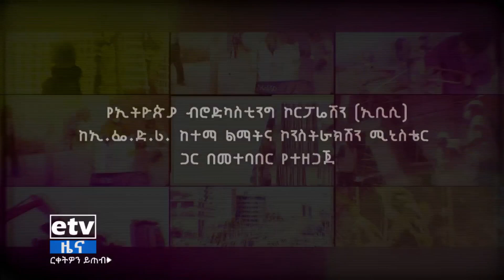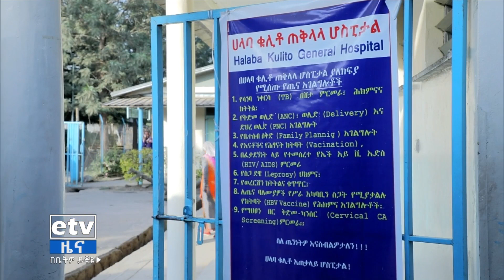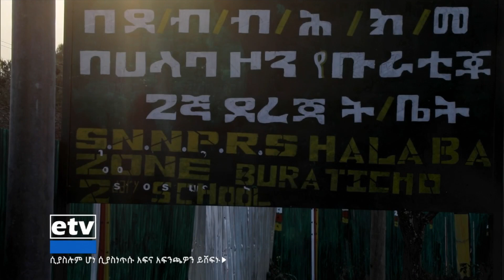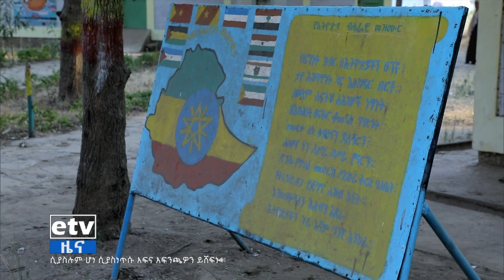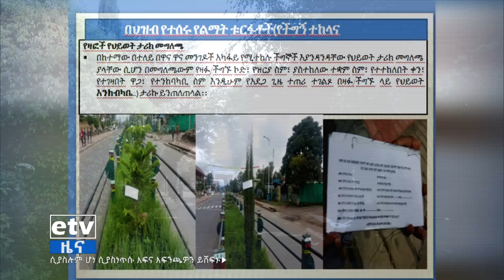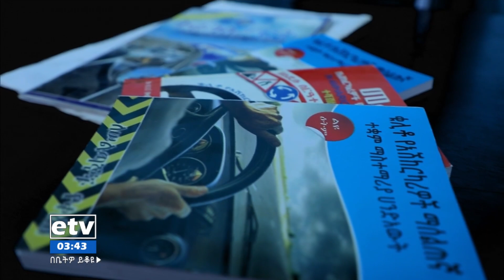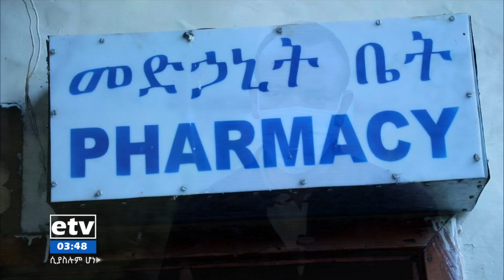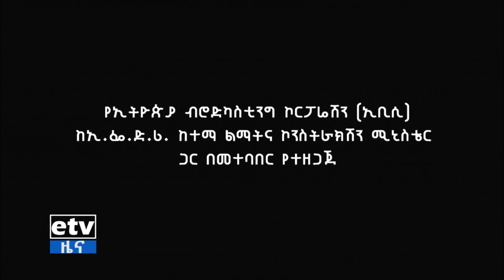ከተሞቻችን - ሀላባ ቁሊቶ ክፍል - 2